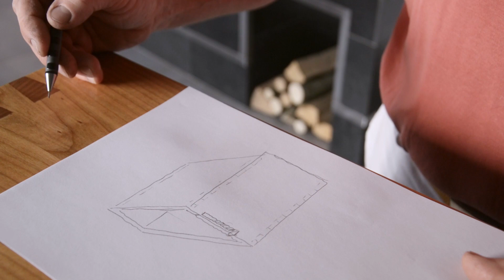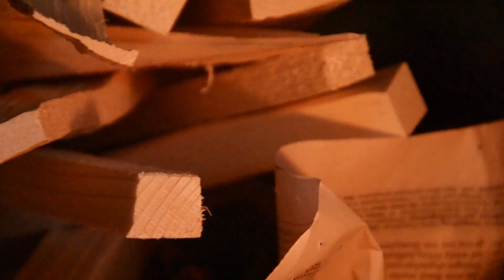Making a Firewood Basket With Dovetails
Wood: Cherry
Finish: Hard Oil